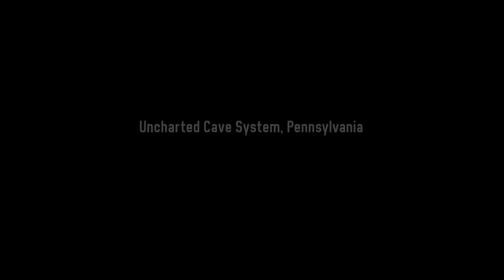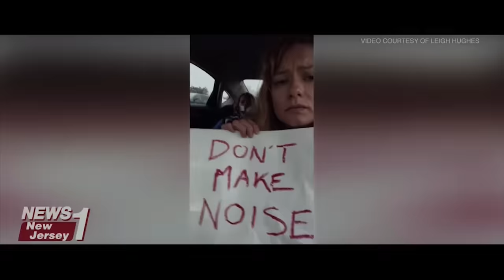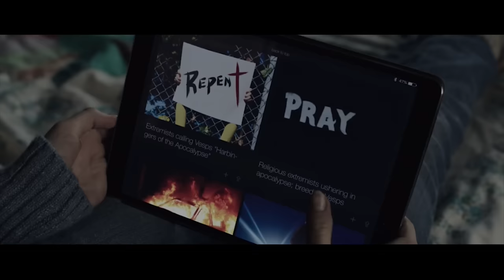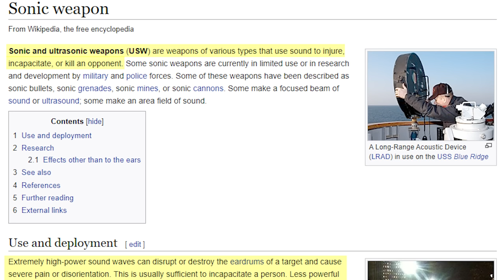How to Beat the ROIDED BATS in "THE SILENCE"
If you were looking for another reason to hate bats, The Silence will fill your belly full of reasons.

In this video on Nerd Explains, I'll give you a quick’n dirty explanation of the movie, breakdown the Vesps, show you why you might not survive, and to not end things on a dark and gruesome note, i’ll tell you how to beat the Vesps in the movie the silence.

Timestamps:
Movie Explained: 00:23
Vesps Explained: 2:08
Why You Wouldn't Survive: 4:25
How to Beat Vesps: 9:18

🎥 Watch The Silence (2019)...